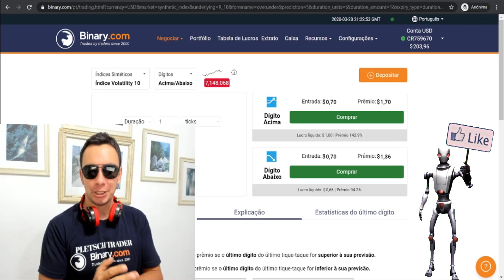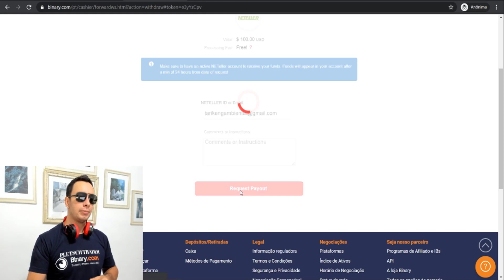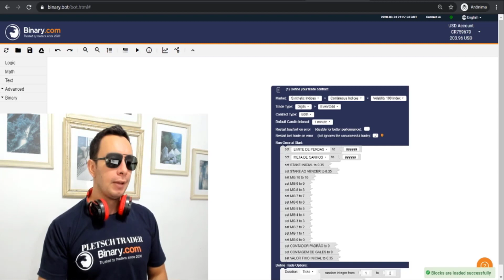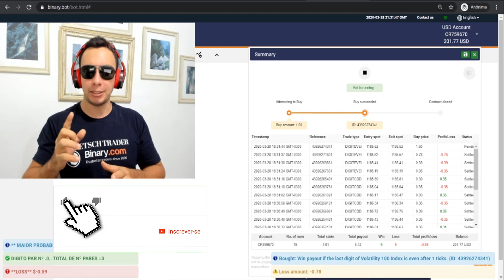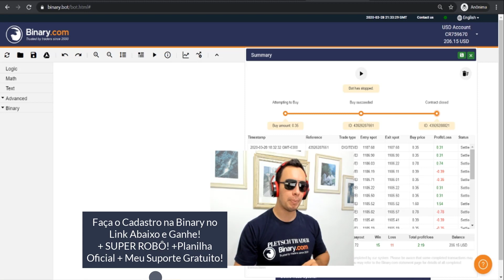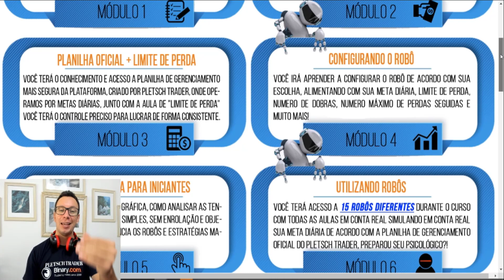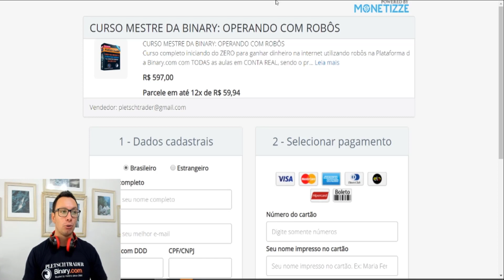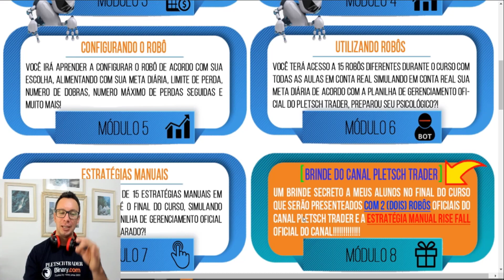💲🤖(Ao Vivo) Day Trade com Bot Binary Sem Martingale + Saque de R$524,00 na Binary.com